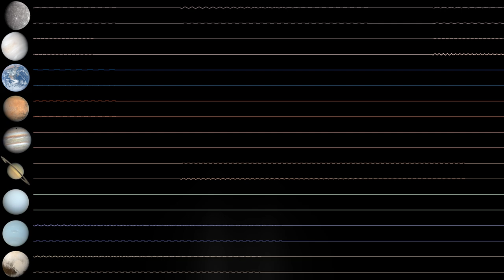(Headphones Recommended) Solar System Polyrhythm, all planets plus Pluto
I’m without a stable income as of posting this video, any small contribution helps ♥